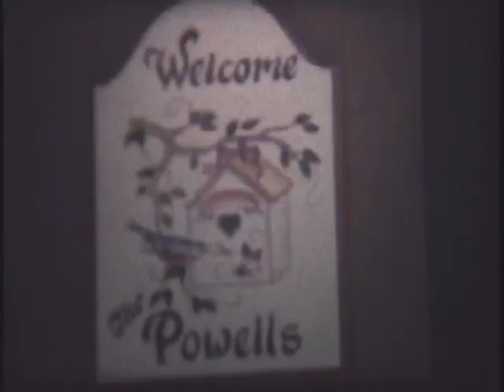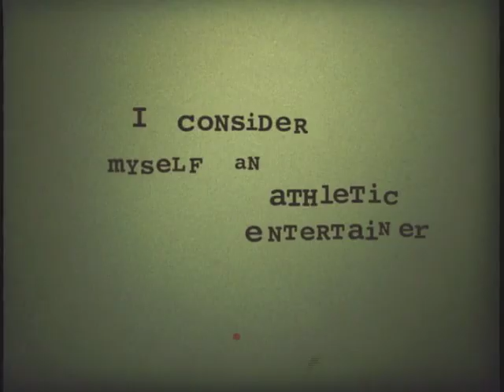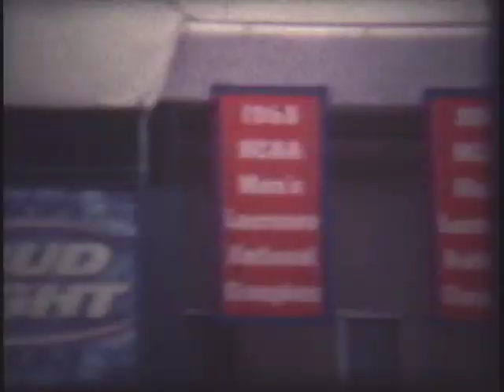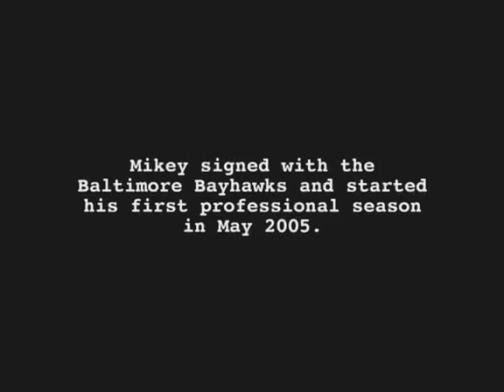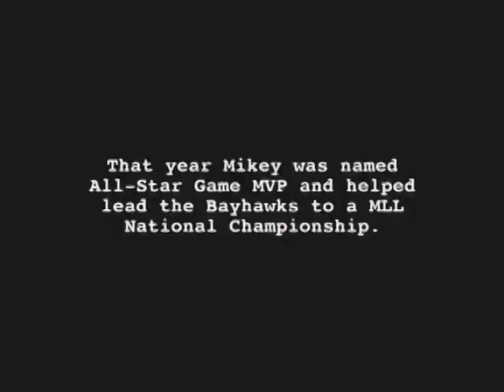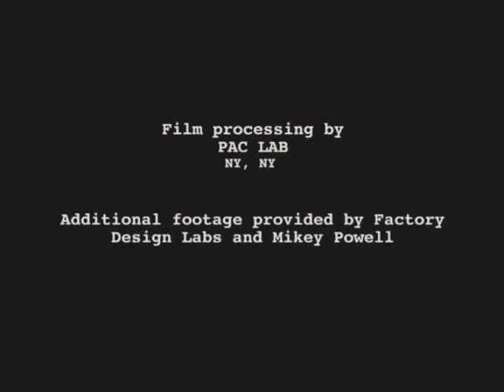Mikey Powell - A Lacrosse Movie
Ancient movie from 2005 about Mikey Powell about 20 minutes long. This one was produced by Brine, not the more popular "Rockumentary" he put out a few years later in 2009.